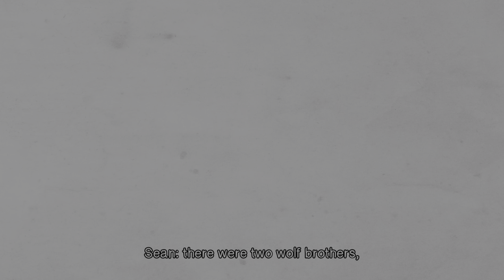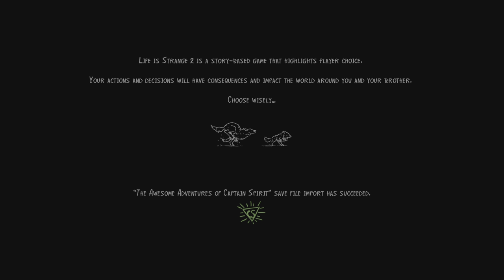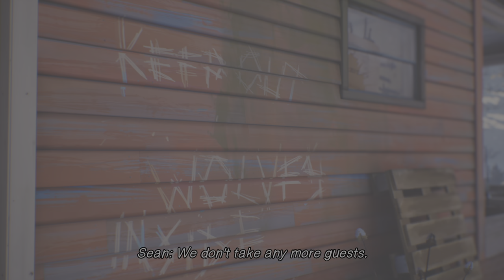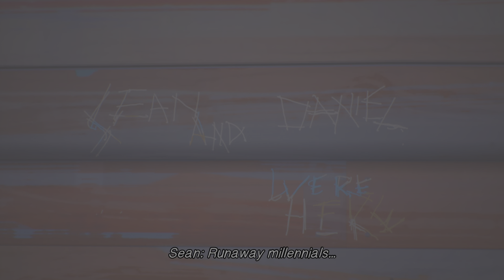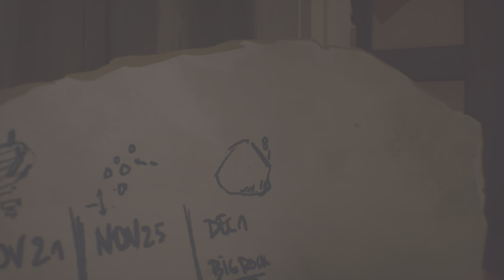Life is Strange 2 part 6